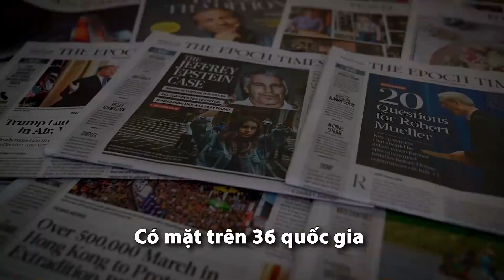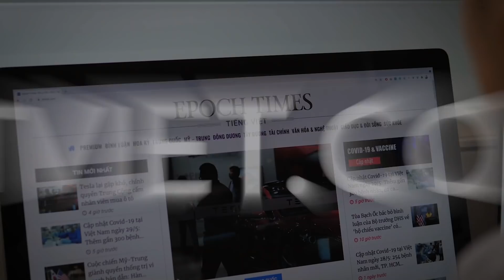HOUSTON NHẬT KÝ P2 25/10/2021: CSVN dùng đầu tư của CSTQ để cứu nền kinh tế ở Sài Gòn